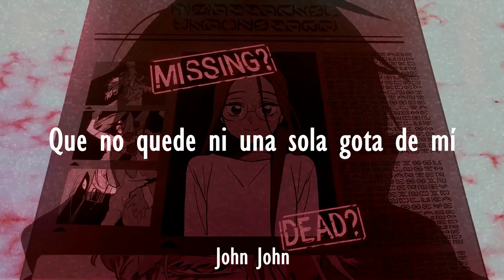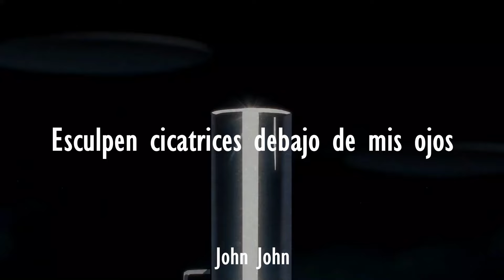『CURE』R O U N D 6｜VIVINOS [Sub Español]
¡Qué canción!

Tag's:
vivinos
vivinos sub español
vivinos lyrics
CURE
vivinos cure
CURE lyrics
CURE sub español
CURE vivinos sub español
CURE vivinos lyrics
R O U N D 6 ｜ Alien Stage
R O U N D 6
Alien Stage
round6